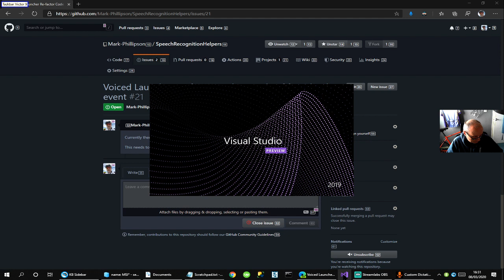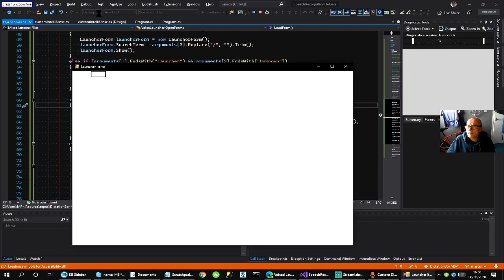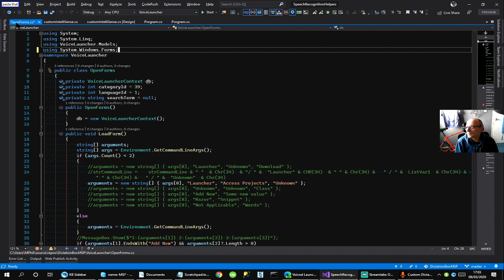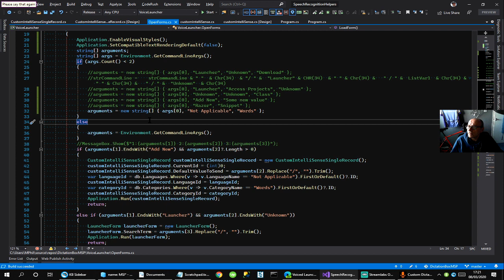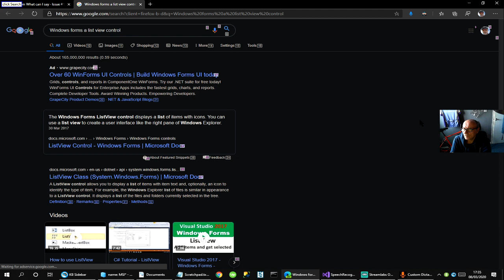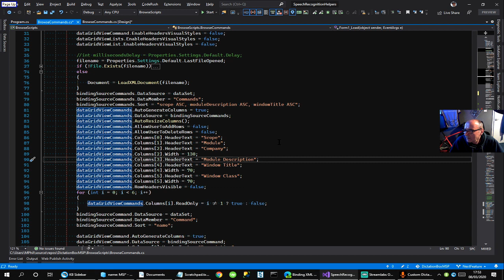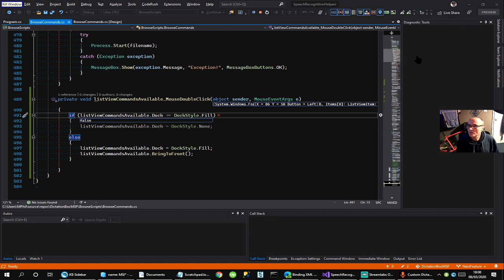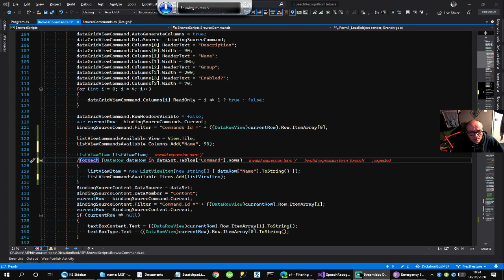C# Blazor Learning / Speech Recognition Helpers